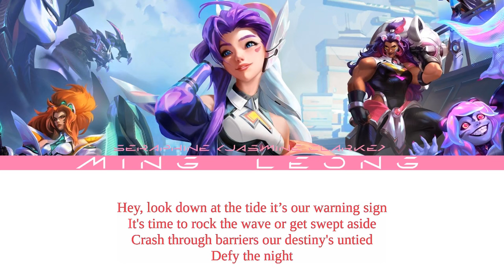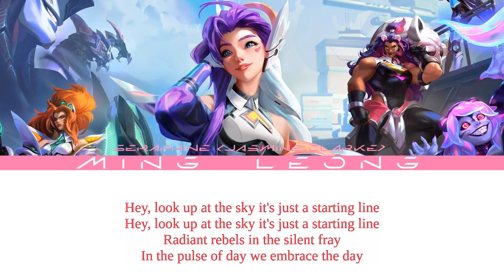Seraphine - Against All Odds ft. Jasmine Clarke | Anima Squad 2024 Official Theme (Lyrics)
This is an official theme for Anima Squad 2024 performed by Seraphine's singing VA, Jasmine Clarke.